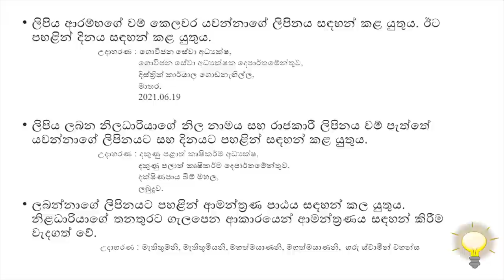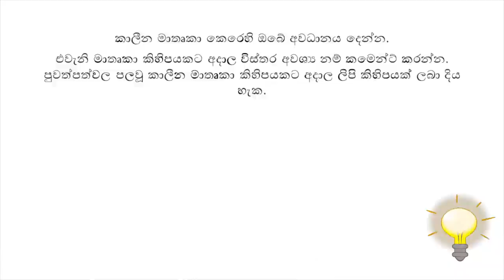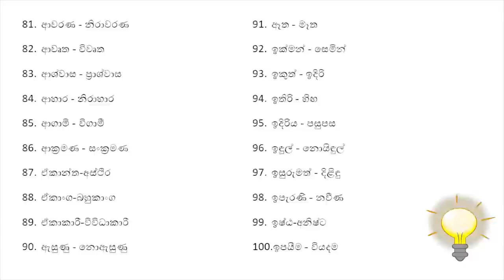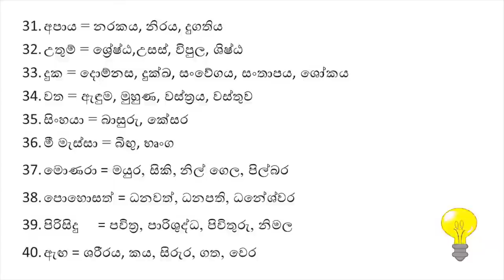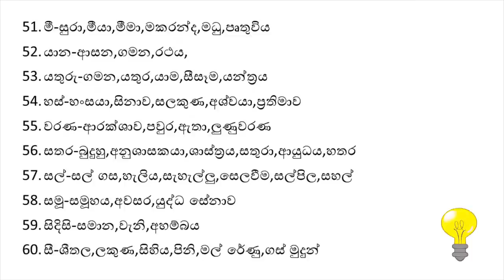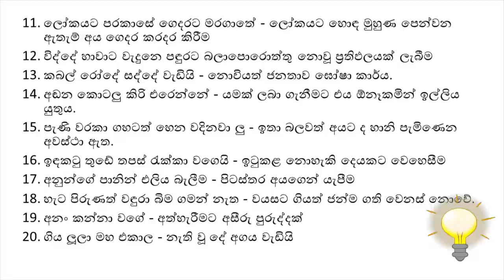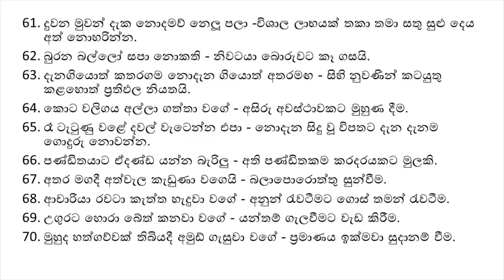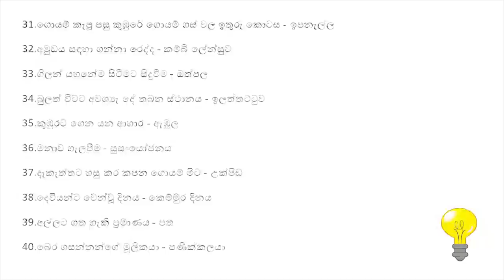Grama Niladhari Exam | Grama Niladhari Exam Sinhala - part 1 | 3 plus Motivation SL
| 3 plus Motivation SL YouTube Channel |
" Join with 3 plus for more life changing videos "

Just dress up and go on.
Win your Dreams & Win the world."

©3 plus